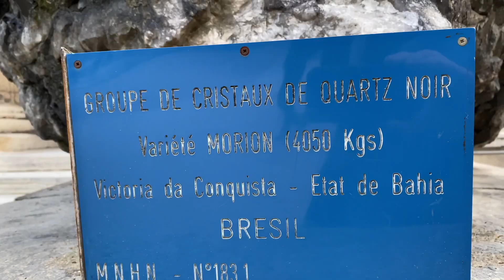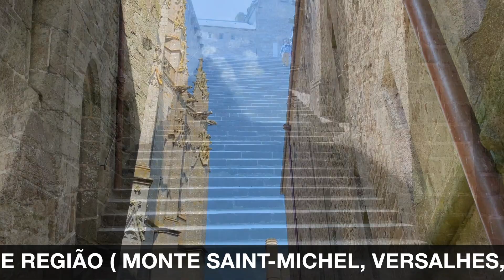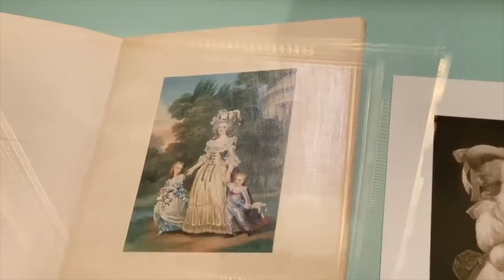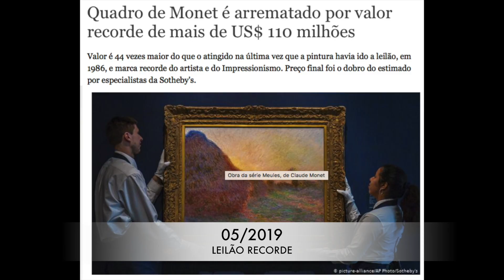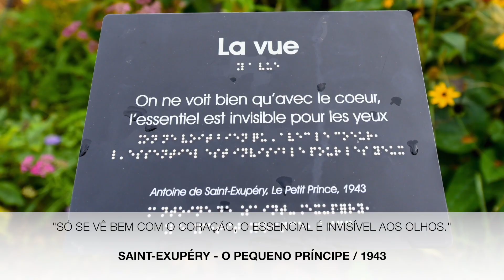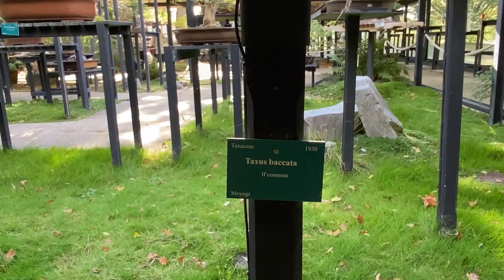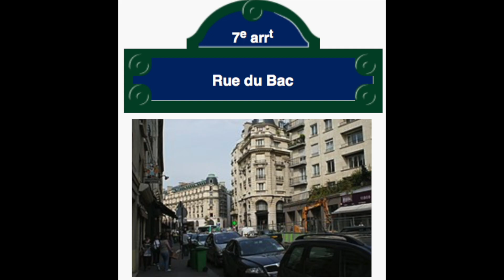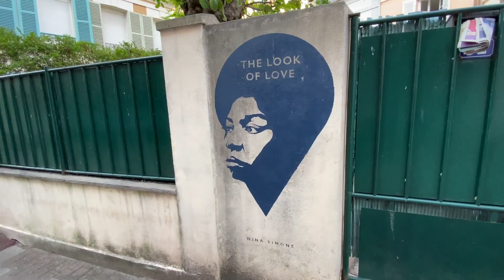RETROSPECTIVA 2020 / MELHORES MOMENTOS DO CANAL